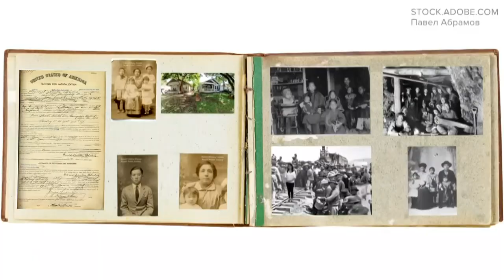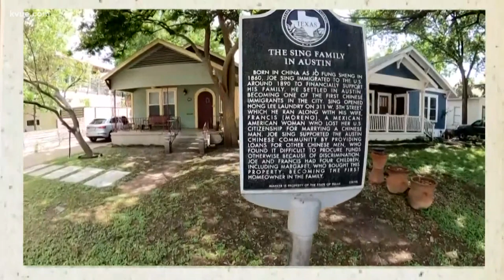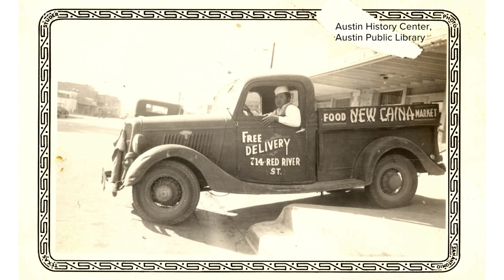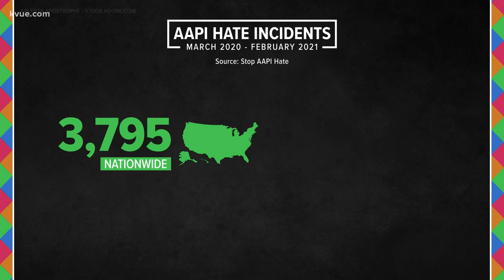Racial Equality: Building a Better Austin for AAPIs – Part 1 | KVUE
The fastest-growing minority group in the Austin area has seen an uptick in hate crimes and incidents in the past year. Many see the pandemic as the cause. But as KVUE's Jenni Lee shows us in this special report, Asian Americans and Pacific Islanders (AAPIs) faced racism long before that.